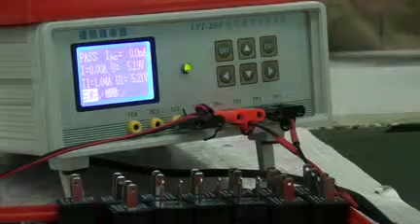GuangZhou Veaqee Electronic Co.,Ltd 2015 (travel adapter manufacture)（副本）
GuangZhou Veaqee Electronic Co.,Ltd manufactures all kinds of adapter plugs, such as universal travel adapter and travel adapter with USB. Our main products include universal travel adapter plugs, travel adapter plugs with USB, chargers, power sockets, electric gifts, etc.
GuangZhou Veaqee Electronic Co.,Ltd
Manager: Tobey Wan
Add     : No.12/f 1201 Room 5#FuChang Road HaiZhu District
          Guangzhou China